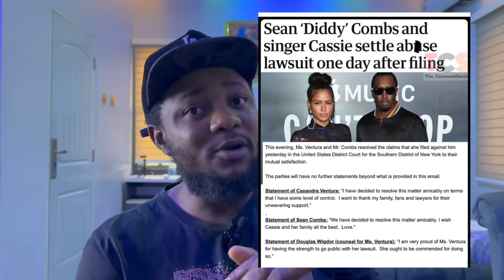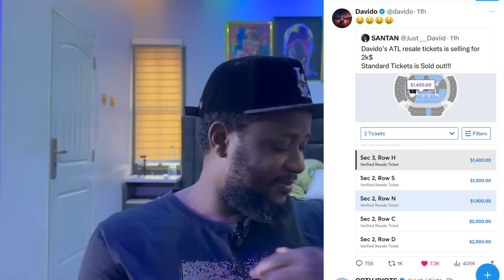Mikel Obi x Davido Sell Ticket for $2000 | Cassie & Diddy